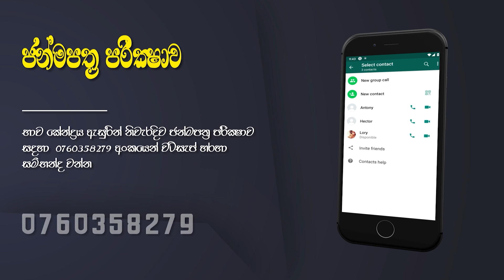Wushchika rashiya | lagna palapala | kuja grahaya | lagna palapala 2022 | Gagana prathap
In this video, we'll be discussing the Wushchika  rashiya and its astrological significances. We'll also be explaining the different placements of Wushchika rashiya in the charts of people and their potential outcomes.

If you're looking to know more about the Wushchika rashiya, then this video is for you! We'll be discussing the significance of the Wushchika rashiya and its effects on people, as well as its placement in the charts. This information will help you understand your strengths and weaknesses and help you achieve your goals!